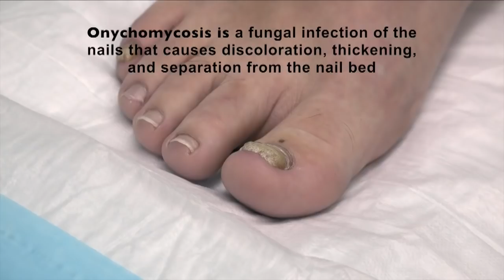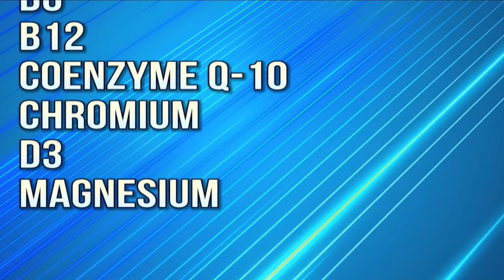Dr. John Gilmore Symphony!